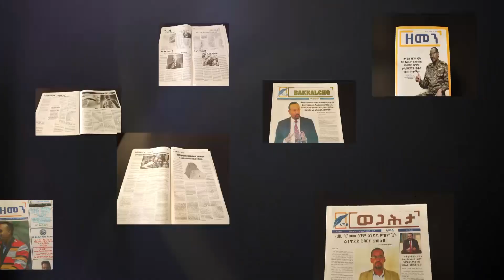የኢፌዲሪ የውጭ ጉዳይ ሚኒስቴር ሚኒስትር ድኤታ አምባሳደር ሬድዋን ሁሴን በወቅታዊ ጉዳይ ላይ የሰጡት ማብራሪያ